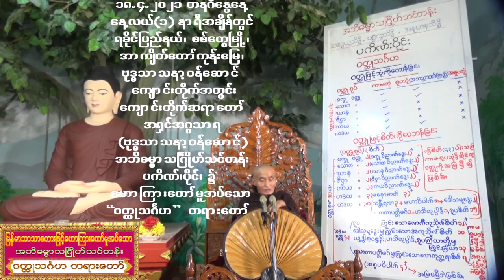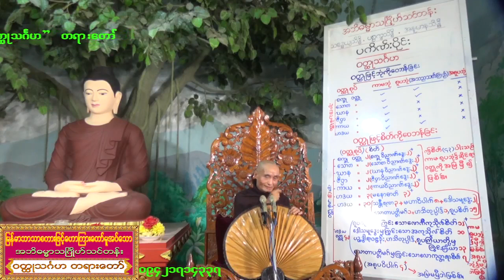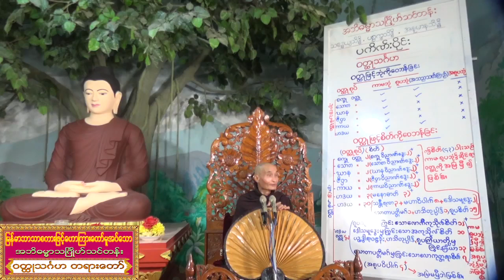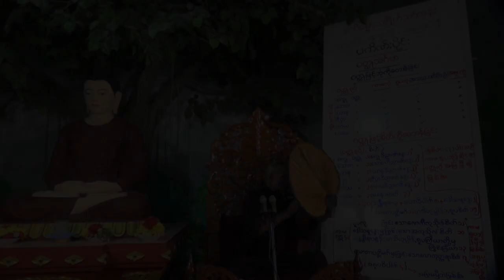bb-18.4.2021 ဝတ္ထုသင်္ဂဟ တရားတော်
(သင်္ကြန်တွင်း ဓမ္မဒါနအဖြစ် အထူးတရားတော်များ) အၡင်အဂ္ဂသာရ(ဗုဒ္ဓသာသနာ့ဝန်ဆောင်)ဟောကြားတော်မူအပ်သော အဘိဓမ္မာတရားတော်များ (သင်္ကြန်တွင်း ဓမ္မဒါနအဖြစ် အထူးတရားတော်များ) အၡင်အဂ္ဂသာရ(ဗုဒ္ဓသာသနာ့ဝန်ဆောင်)ဟောကြားတော်မူအပ်သော အဘိဓမ္မာတရားတော်များ